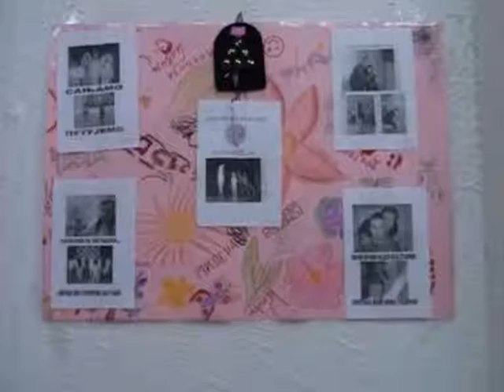Vecernje vesti 1210